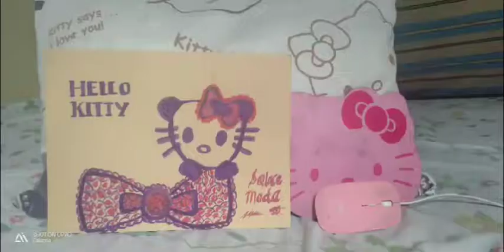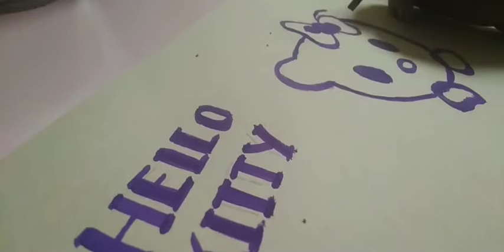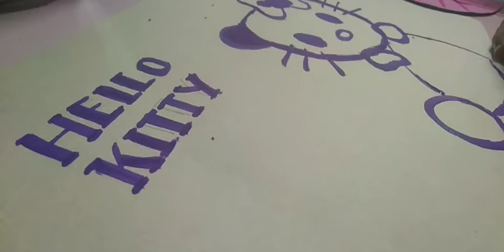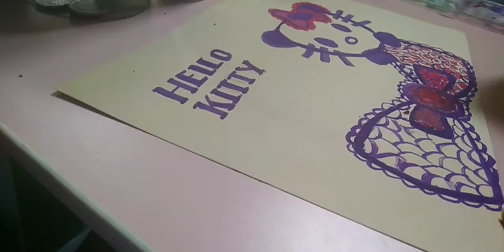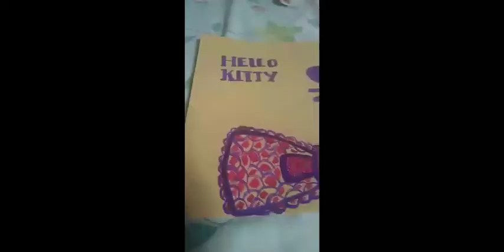My Painting Habbit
In this video I am sharing my drawing of hello kitty.I like painting.
If i have no work i do drawing or painting.I made my day busy.
By this way im practicing and continue learning.
In this video the background music is not mine.It is non copyright  music and it is belong to the respectful rightousness owner.Askinff permission to use this music.Thanks